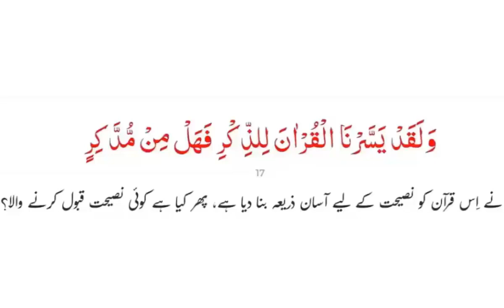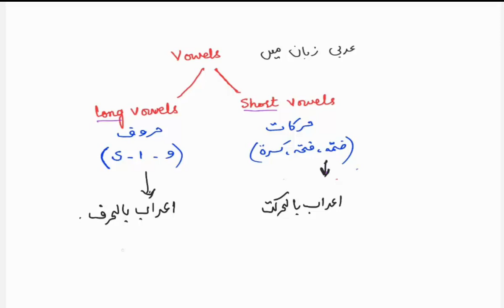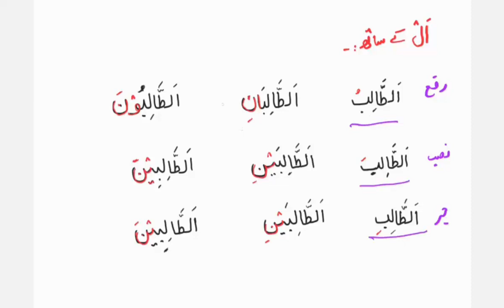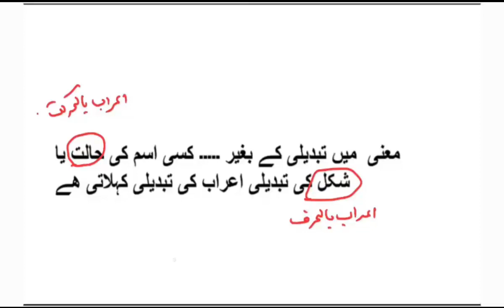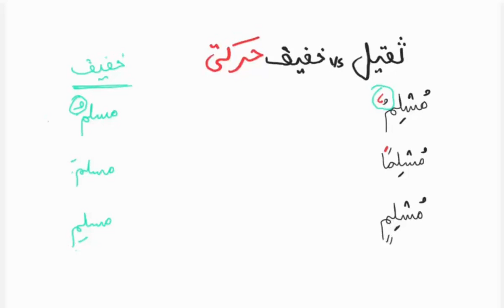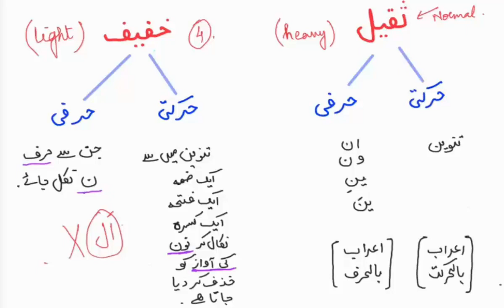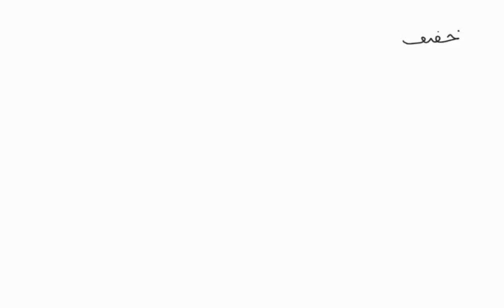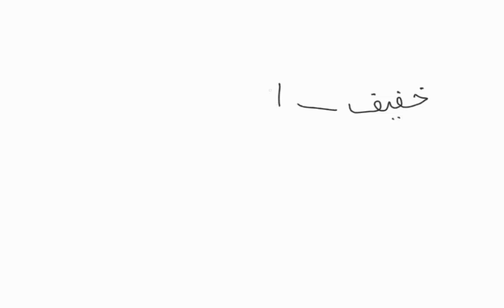Learn the language of Quran #12 | اسم - اعراب بالحروف اور اعراب کا وزن | Maktab